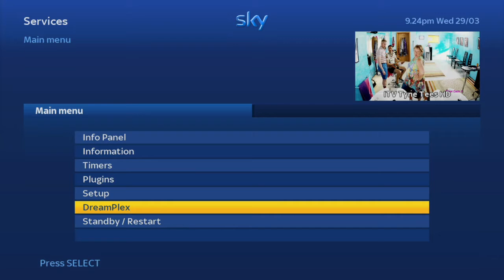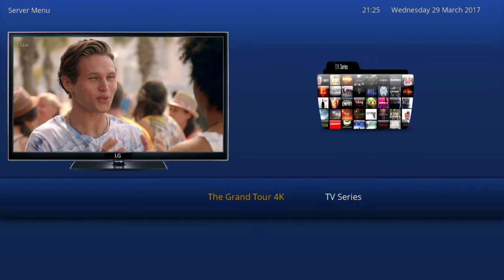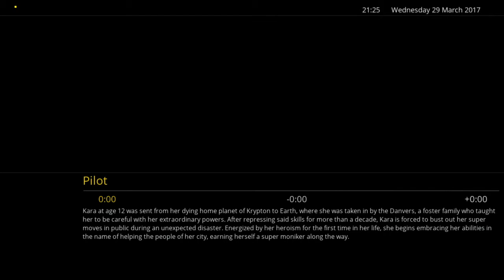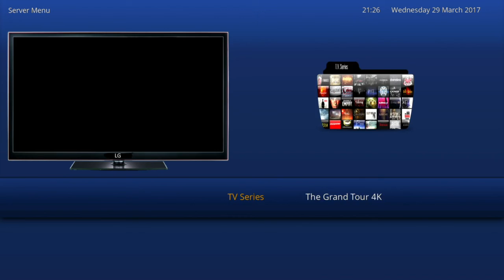Mutant HD11 Running Dreamplex with X265 Content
This is a demonstration of the Mutant HD11 rebooting GUI and running Dreamplex, the video's ive chosen in the demonstration are both X265 content.

This box is perfect for those with single satellite feed or would like a multiroom device.

All my video's are for tutorial or demonstration purposes only.

This box can be purchased from:-